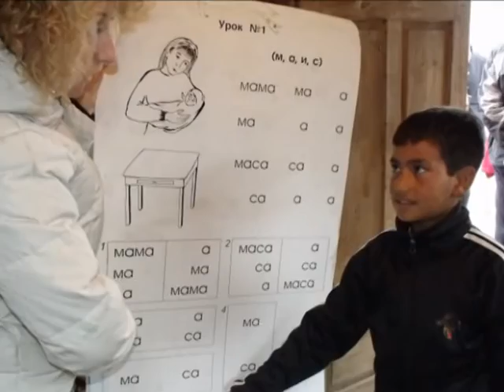SLATINA 11 2010Y.mpg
Изпълнени сме с възторг от Божието действие в живота децата от петте супени кухни, които успяхме да открием в циганските квартали на Белопопци, Ихтиман, Слатина, Певците и Розино.
И как да не се възхищаваме, като виждаме, че Бог променя за добро мисленето, традициите и битието на отхвърлените и безнадеждните, за да ги изгради и да ги възрасти с достойнство на божии чада.